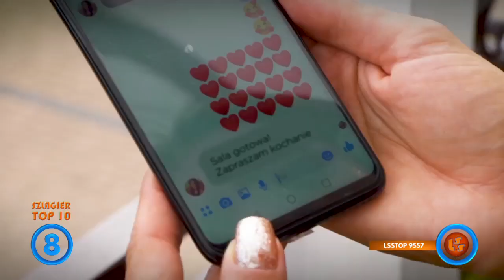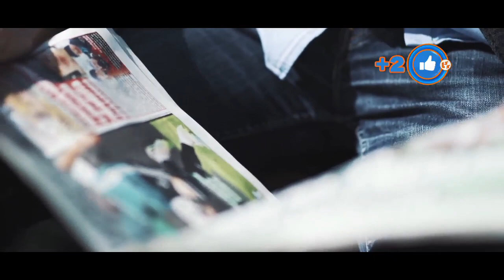Szlagier Top 10 657 LSS SZLAGIEROWO PL oficjalne notowanie